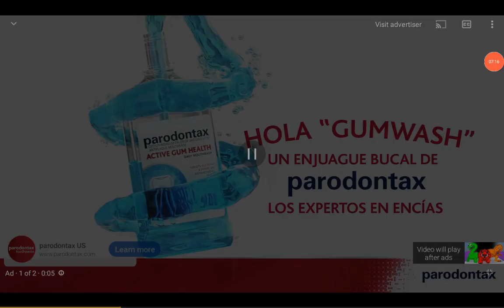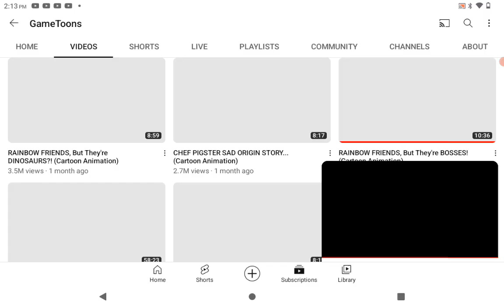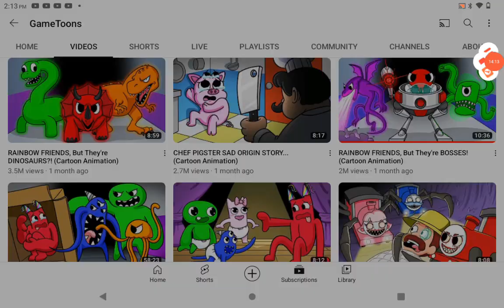Reacting to the Rainbow Friends but THEY ARE DINOSAURS!